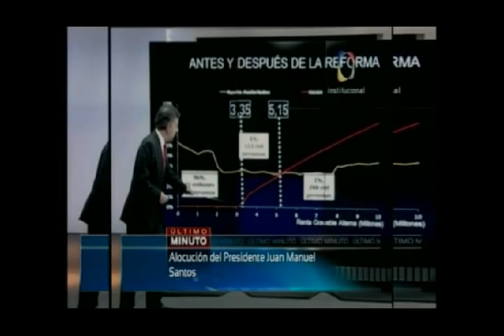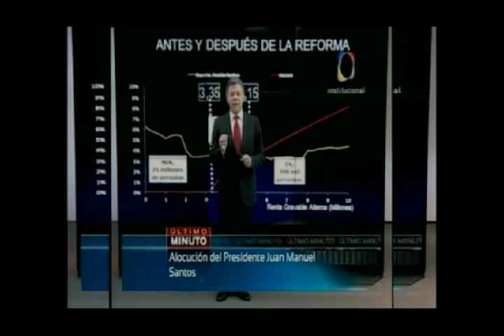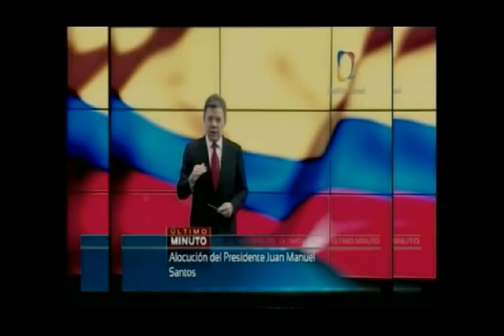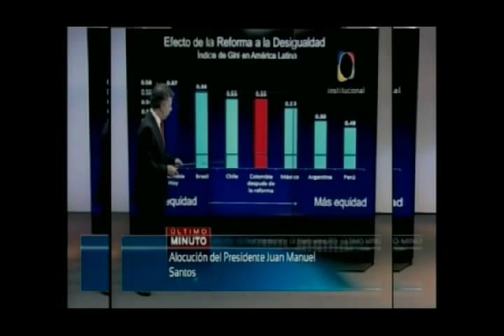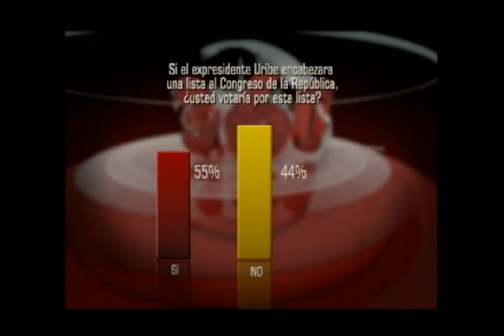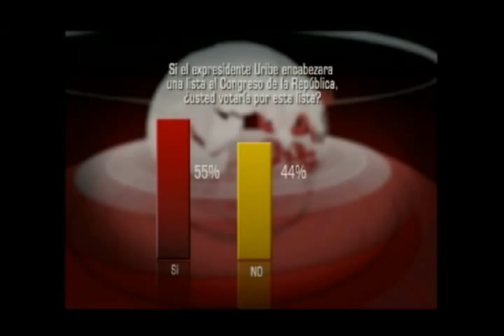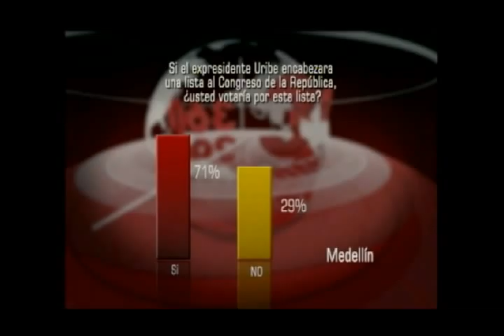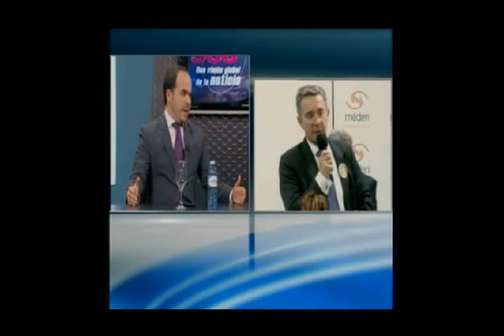360 GRADOS: Maltrato a Fotógrafa de El Tiempo y Encuesta Uribe